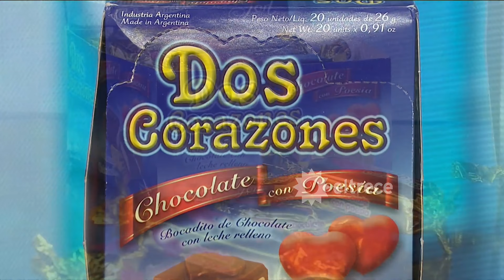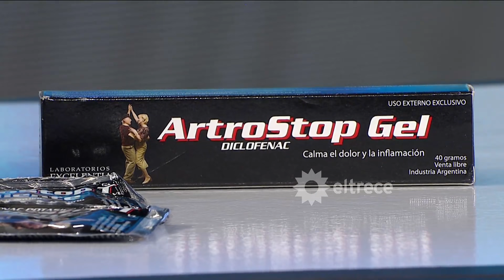Las puertas - Programa 19/05/17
Programa emitido el viernes 19 de mayo de 2017.